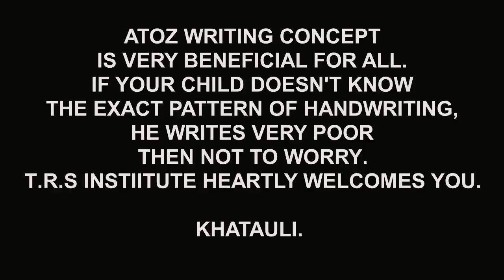Cursive handwriting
जी हाँ अब आप भी अपनी handwriting सुधार सकते हैं वह भी मात्र 7 दिन में ! घर बैठे join करे हमारा यह online handwriting training program .